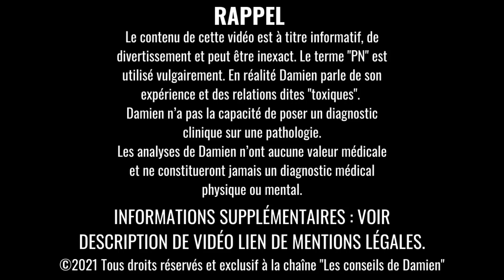5 Façons de DÉTRUIRE l'EGO du pervers narcissique...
⚠ ATTENTION ⚠
DROITS D’AUTEUR :